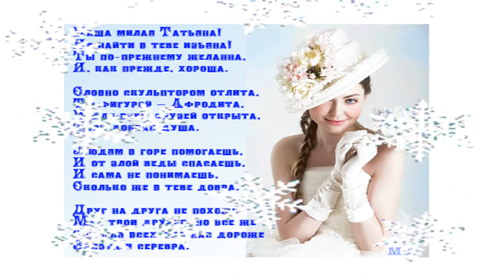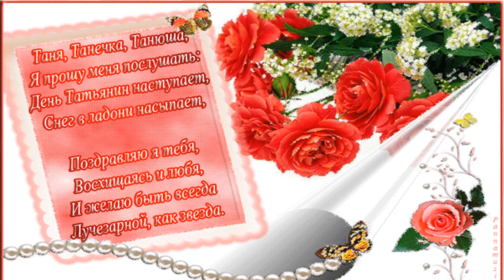Татьянин День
Поздравляю с Днём Татьяны!
Счастье будет постоянным,
Пусть успехи в жизнь придут,
Строя радости маршрут.

Пусть в душе будет светло,
Дома — ясно и тепло,
По плечу — любое дело,
Чтобы сердце чаще пело.

Постучит удача в двери,
Можешь смело ей поверить,
На судьбу не ляжет тень —
Так встречай Татьянин день!